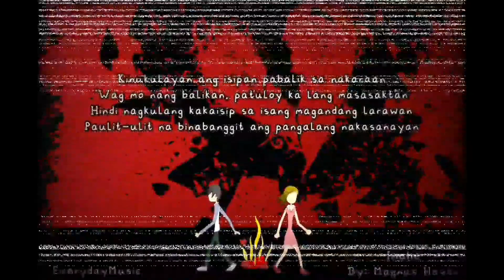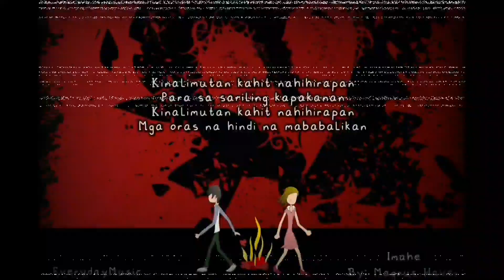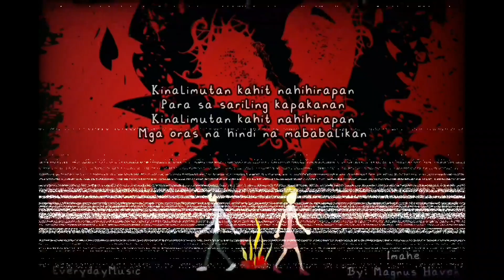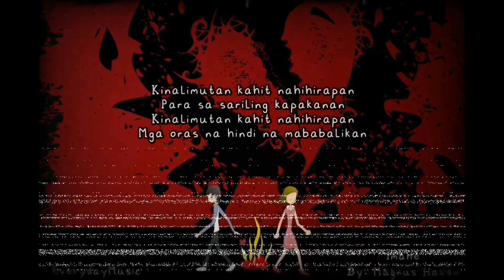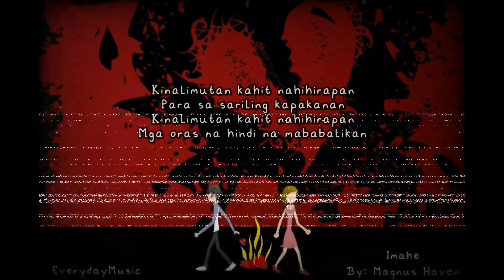(Lyrics) Imahe - Magnus Haven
(1 Hour with Lyrics) Beggining Middle End - Leah Nobel

- youCut Editor -
- capCut Editor -